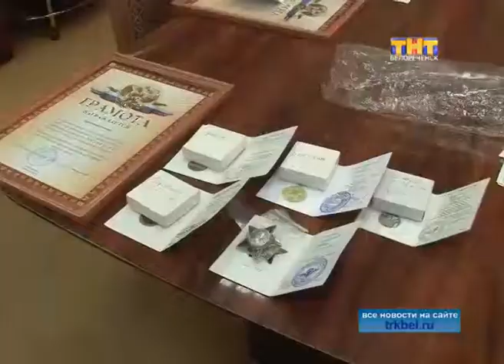Приём главы района в честь Дня ВДВ